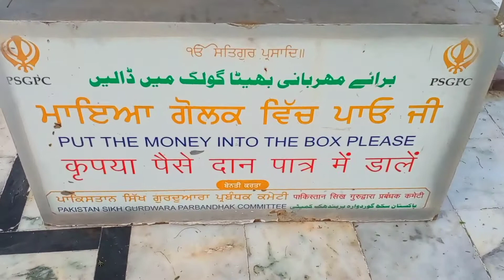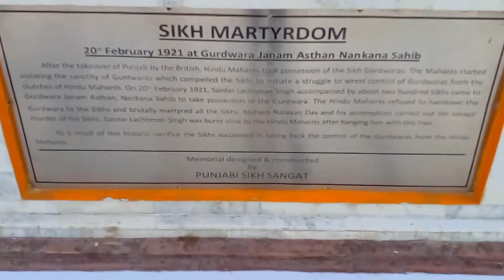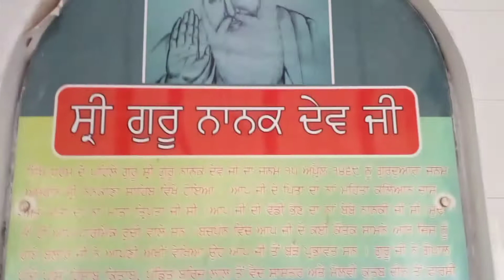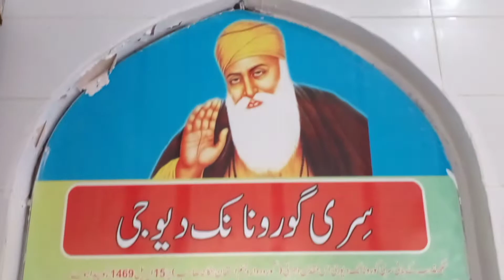Nankana Sahib Gurdwara Walking Tour | Nanakana Sahib Pakistan